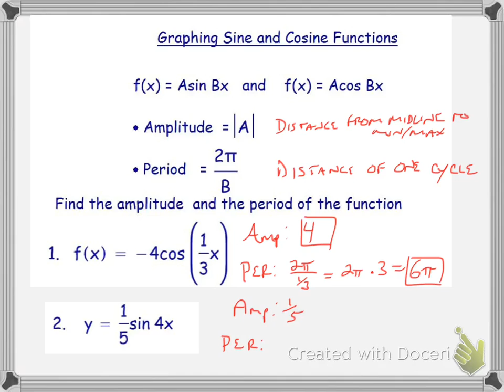Graphing Sine and Cosine